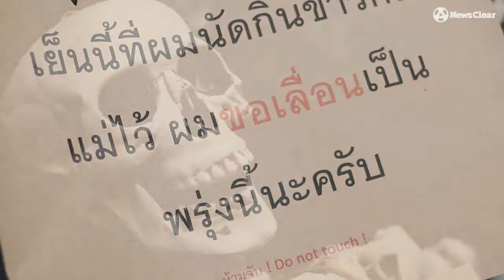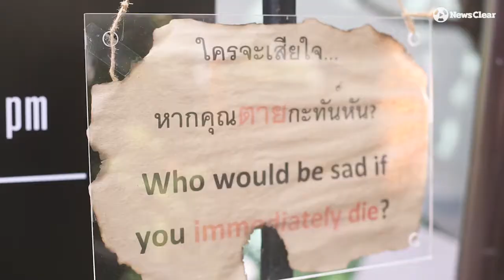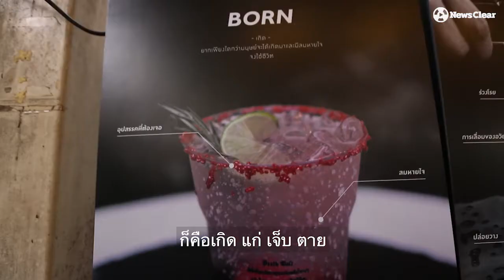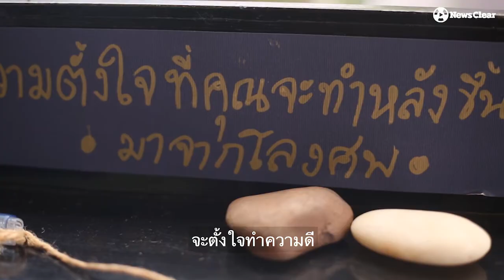มรณานุสติ คาเฟ่แห่งความตาย "โชคดีที่ได้ตายก่อนตาย"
คุณจะทำอะไรเป็นสิ่งสุดท้าย เมื่อรู้ว่ากำลังจะตาย?
Kid-Mai Death Café หรือ มรณานุสติคาเฟ่ คาเฟ่เชิงสัญลักษณ์ที่ประยุกต์ให้เข้ากับเทรนด์การใช้ชีวิตของคนยุคใหม่ คือการนิยมเข้าร้านกาแฟ
มรณานุสติคาเฟ่ จึงถูกนำมาเป็นนวัตกรรมเครื่องมือสื่อสารเรื่อง ‘ความตาย’ เพื่อลดความรุนแรงในสังคม ด้วยความหวังว่าผู้คนในสังคมจะใช้ชีวิตด้วยความไม่ประมาทและระลึกถึงความตายอยู่เสมอ